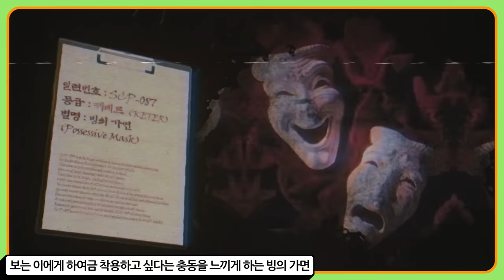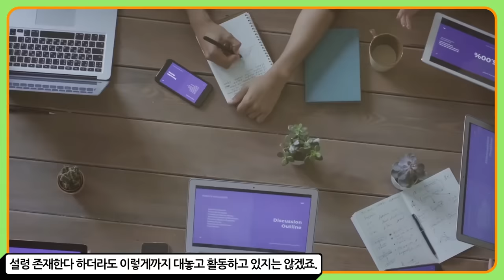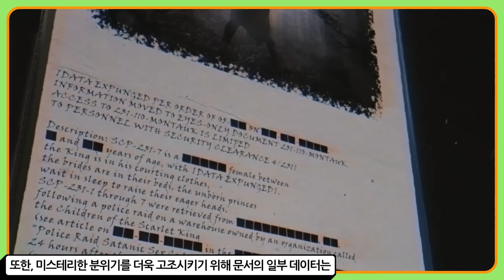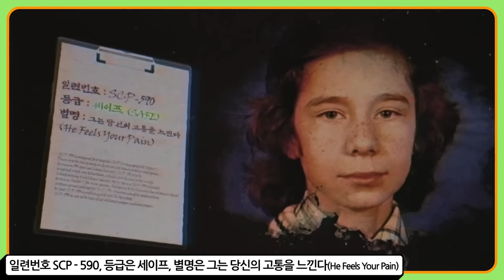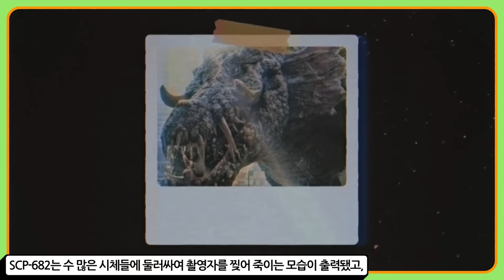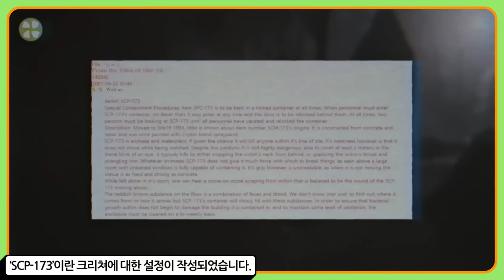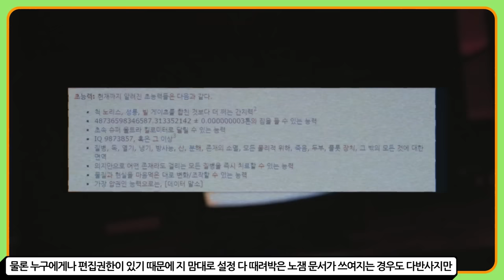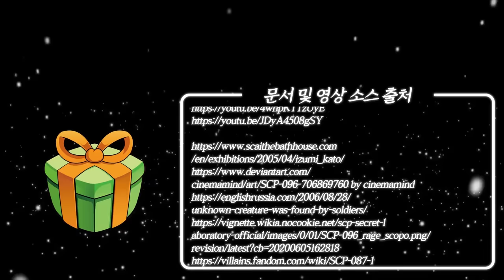[납량특집] SCP 재단 : 인터넷에서 만들어진 가장 기괴한 집단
여든 일곱 번째로 알아볼 것은 'SCP 재단'입니다.
여름을 맞아 기획한 납량 특집,
인터넷에서 만들어진 가장 기괴한 집단 : SCP 재단은
어떤 곳이며, 어떻게 생겨난 곳일까요?

본 영상의 내용은 SCP 재단 홈페이지 의 내용, 일러스트
그리고 온라인 커뮤니티의 일러스트를 토대로 만들어진 영상입니다.
The contents and illustrations of this video are from the "scp foundation" homepage
and It's based on illustrations of the online communities.

문서 출처

-영상 소스 및 일러스트 출처-